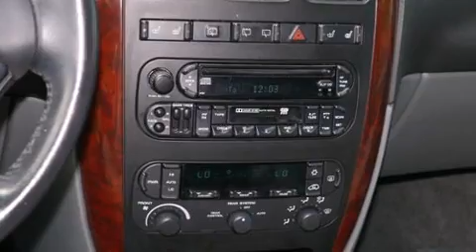2004 Chrysler Town & Country in Wayzata, MN 55391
Wayzata Nissan

You're going to love the 2004 Chrysler Town & Country. This 7 passenger van provides exceptional value! It features all-wheel drive versatility, an automatic transmission, and a refined 6 cylinder engine. Chrysler prioritized practicality, efficiency, and style by including: delay-off headlights, front and rear reading lights, 1-touch window functionality, heated door mirrors, cruise control, an overhead console, and remote keyless entry. Storage solutions are integrated throughout the interior, demonstrating thoughtful attention to detail. Chrysler ensures the safety and security of its passengers with equipment such as: dual front impact airbags, a panic alarm, and 4 wheel disc brakes with ABS. Safety and maximum capability are assured via self leveling rear suspension, which maintains optimal driving geometry. Our team is professional, and we offer a no-pressure environment. We'd be happy to answer any questions that you may have. Stop by our dealership or give us a call for more information.